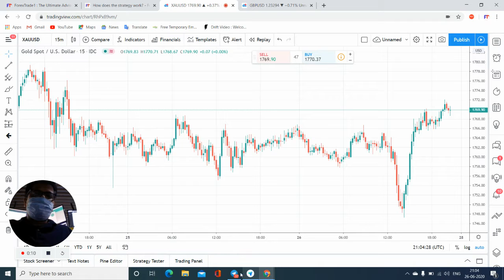How to get next week analysis on 26th Jun